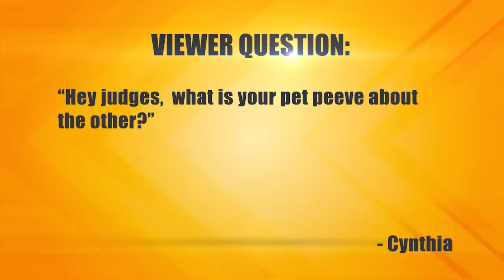Turning Off The Juice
The plaintiff says he lived with the defendant, and the irresponsible guy had the gas cut off in their apartment. The plaintiff allegedly had to take a day off from work to wait for the technician to turn it back on. The plaintiff is suing for missed work and a lost bonus. The defendant claims he paid his fair share of the gas bill every month, but the plaintiff played the COVID-19 pandemic card and didn’t pay his share to the utility company.

Case #30302